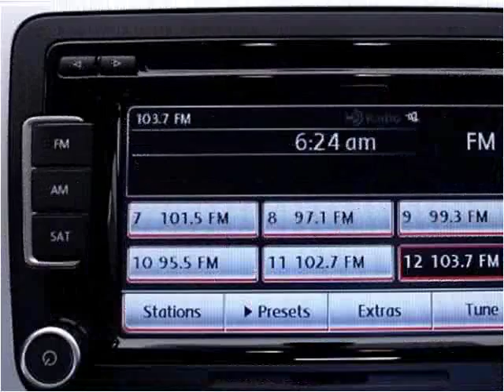2013 Volkswagen CC Used Cars Miami Gardens FL